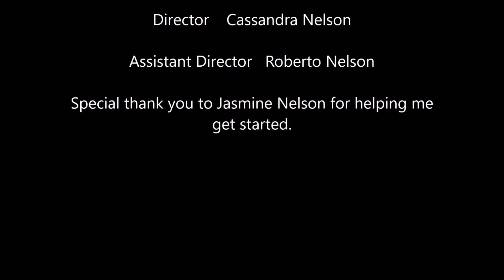The Landlady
A book about creepy sex ladies and cyanide.